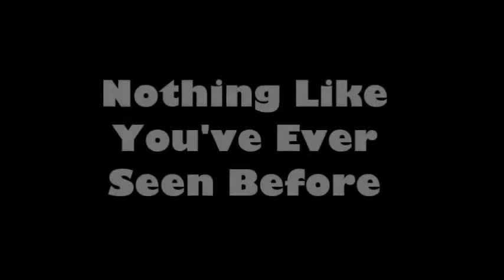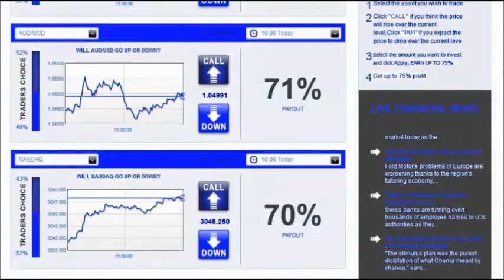Spot-on-Option 3.0 - Coming Soon!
From the creators of spot-on-option, comes a new and exciting binary options trading platform - the Spot3.0! Are you ready for this?